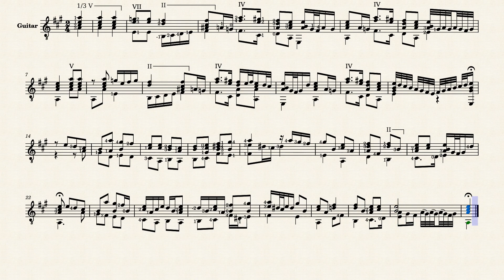Chi mira l'odio tuo et non sospira poi – Anonymous, XVI century (guitar sheet music)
"Chi mira l'odio tuo et non sospira poi" by an anonymous author (XVI century).

Source: #5 from "Da un codice lauten-buch del cinquecento" (Leipzig, ca.1890) by Oscar Chilesotti

arr. Andrey Bondarev